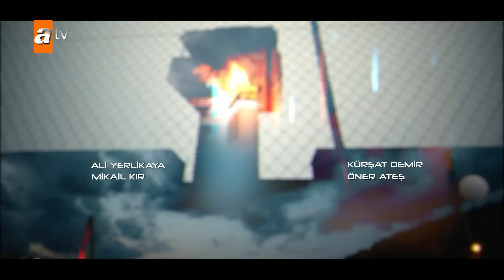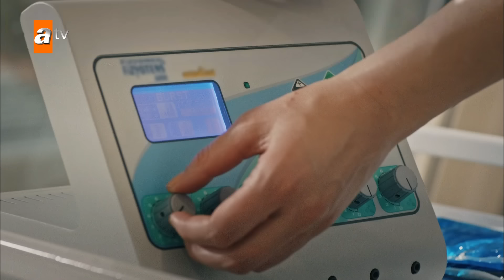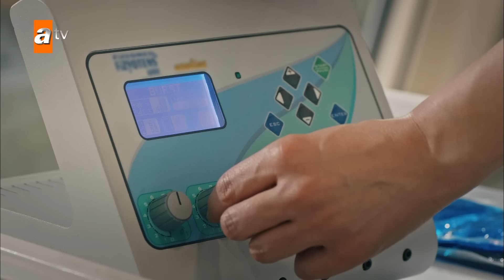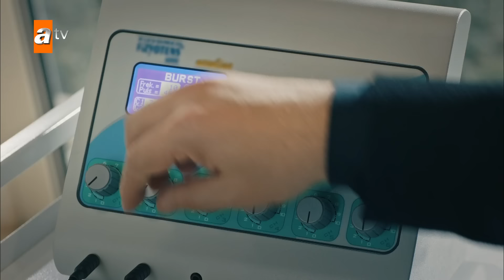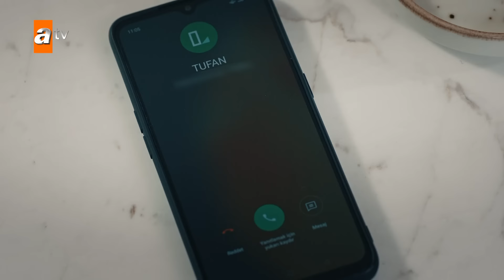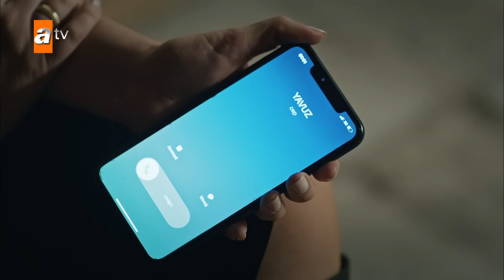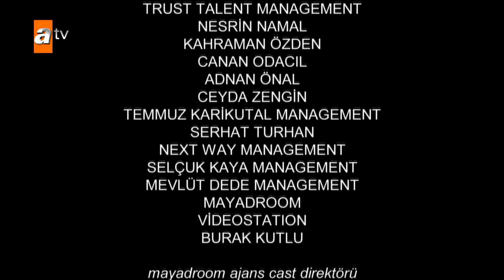Eşkıya Dünyaya Hükümdar Olmaz 186. Bölüm